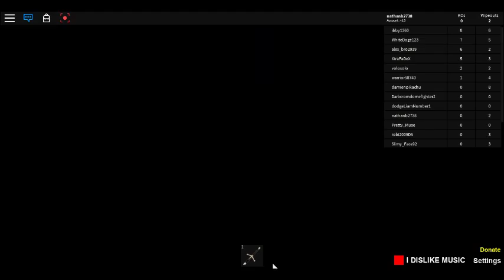pranked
yes i pranked you